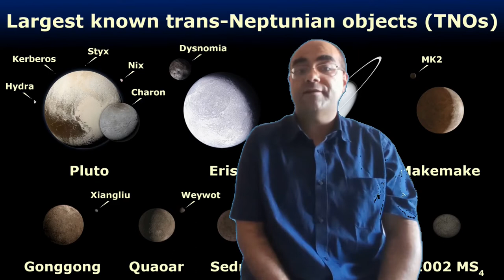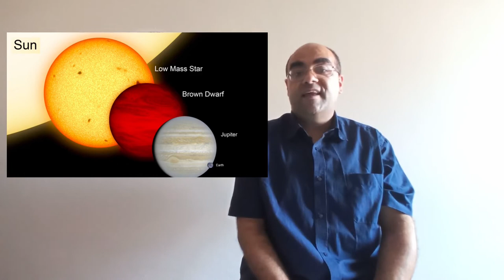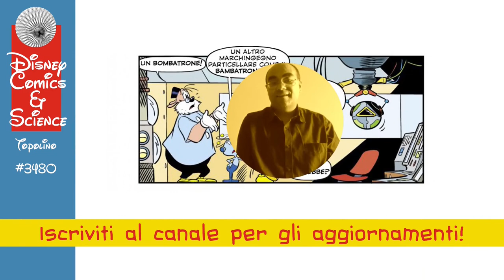Topolino #3480: Il pianeta ramingo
Su Topolino #3480 FrancescoVacca e MarcoMazzarello presentano al lettore una storia con alto tasso astronomico: Topolino e il pianeta ramingo.
Oltre al concetto di pianetainterstellare, o anche pianetaorfano, ci sono anche alcuni oggetti celesti che Pippo osserva insieme a Topolino dal giardino di casa. Scopriamoli insieme in questo nuovo video della serie Disney Comics&Science.

Astronomia da paura - parte 2 con la Nebulosa Testa di Strega
Consigli per osservare il cielo:

In più due guide, sempre per EduINAF, realizzate da StefanoCapretti di @Astronomiamo

Sommario:
00:00 Intro
00:38 Pippo astrofilo
05:10 Un pianeta ramingo